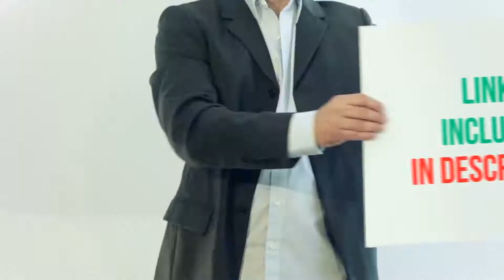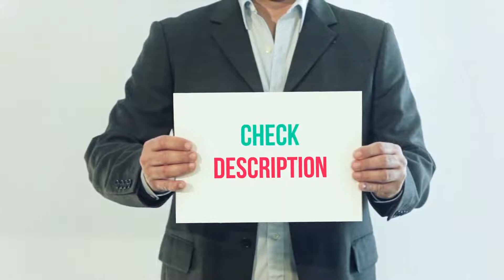Best Smart Glasses 2020 - CHEMION Customizable Bluetooth Review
CHEMION Customizable Bluetooth - Is One Of The Best Smart Glasses Of 2020!